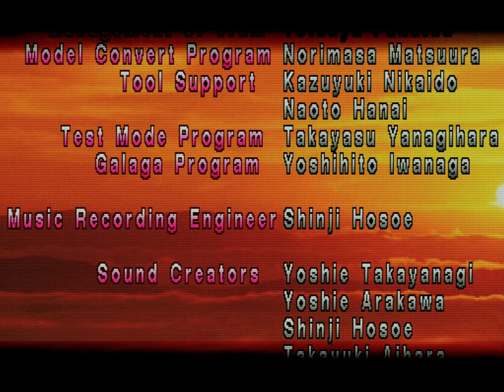Tekken (PSX) - Nina Williams Arcade Playthrough [Ultra Hard]